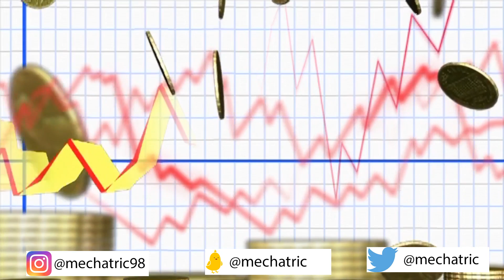MADEININDIAKABAR 30|DABUR PLASTIC NEUTRAL VEDANTA 20BILLION 50% IMPORT CUT SHOCKINGTRAI DATA JIOBUY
MADEININDIAKABAR 30|DABUR PLASTIC NEUTRAL VEDANTA 20BILLION INVESTMENT SHOCKING TRAI DATA JIO BUY AND MANY MORE